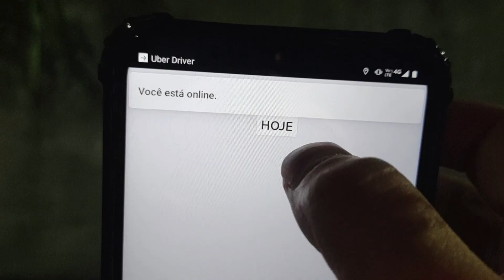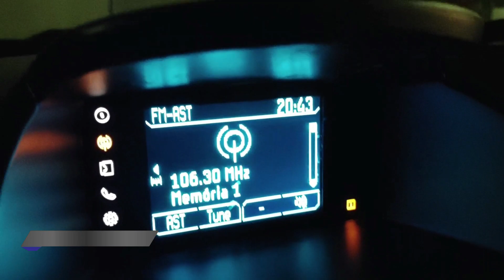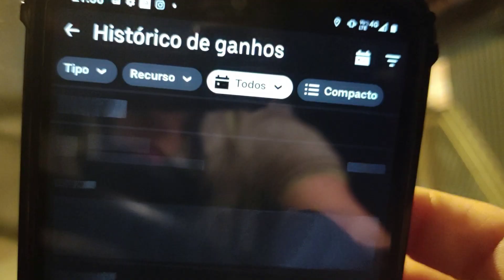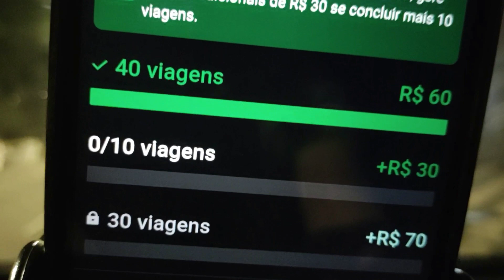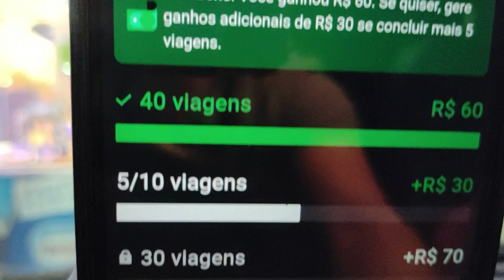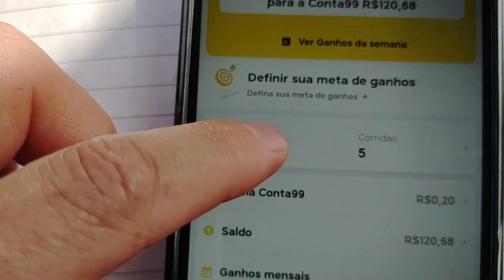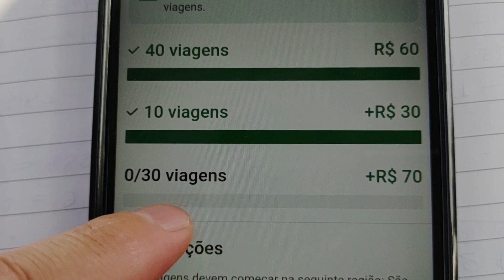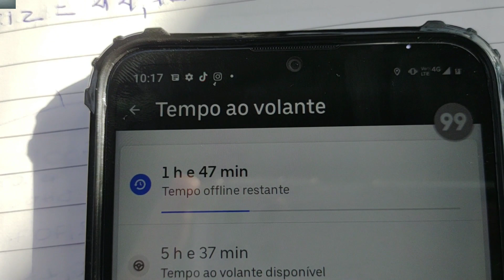UBER NA MADRUGADA SEM DESTINO INFINITO FUI DIRETO PARA SÃO PAULO 11 06 2022